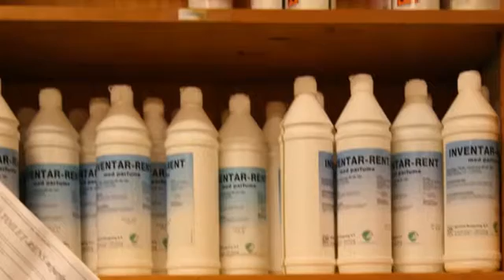Forebyg ulykker - Rengøring